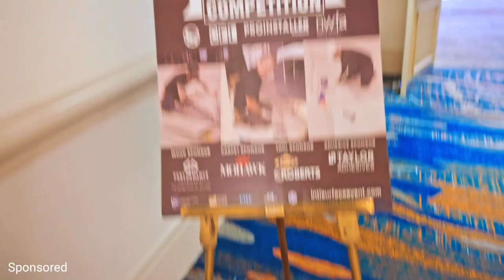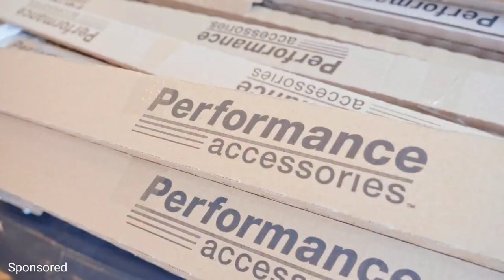TISE Tv S4 - Festival of Installation 2022 S2, Ep. 4: Wood Colors & Finishes by the NWFA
TISE Tv Festival of Installation 2022, Season 2, Episode 4: Wood Colors & Finishes by the NWFA